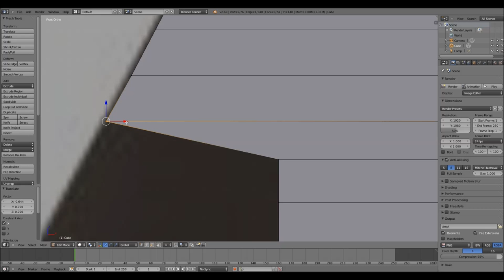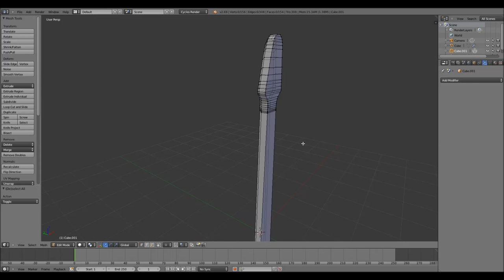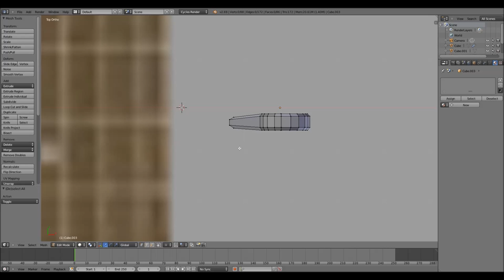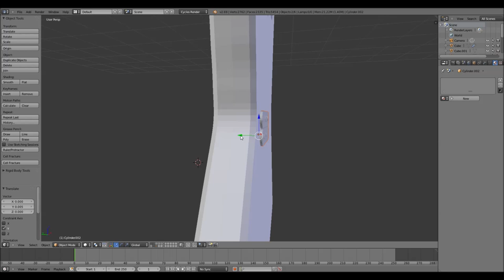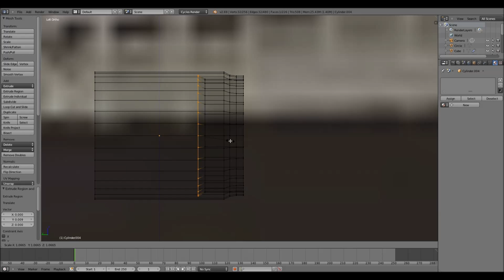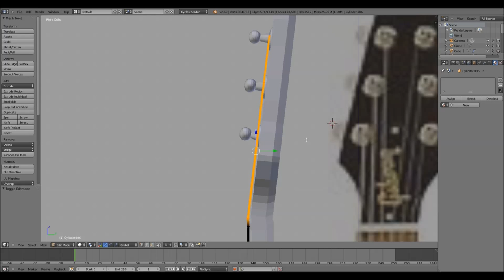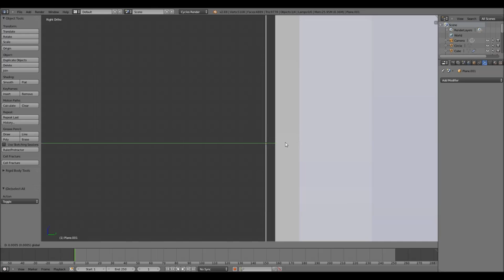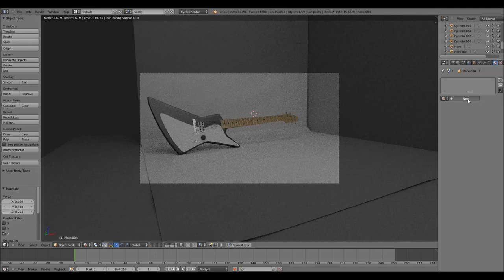Blender Speed Modeling a Electric Guitar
Wanted to try doing a speed art video and well, this is what I got hope you enjoy it! the final result took me just about 2 hours to complete and has a face count of just over 74,000.